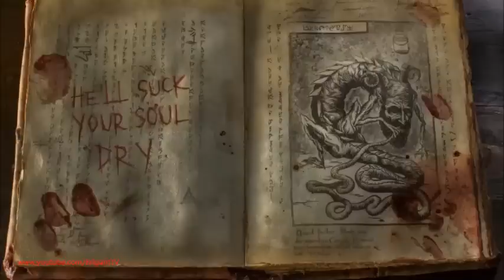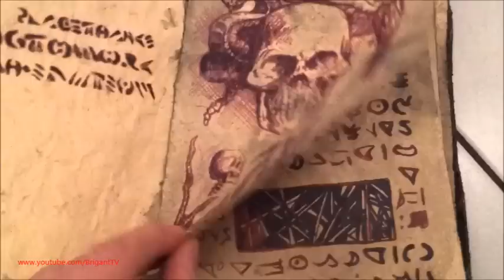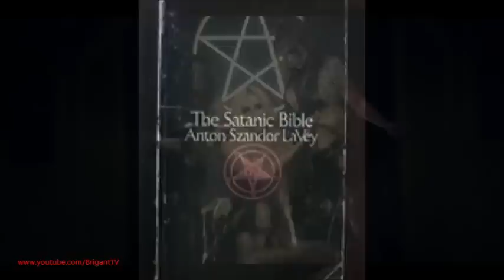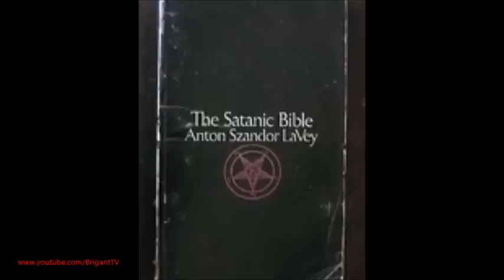Die Satanische Bibel & Rituale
“Die Satanische Bibel” erstmals als Hörbuch! Das jetzt erschienene umfangreiche Hörbuch enthält das Grundlagenwerk der amerikanischen Church of Satan, “Die Satanische Bibel”. In diesem Werk fasst Anton Szandor LaVey seine Erkenntnisse und Überzeugungen zum Thema Satanismus zusammen, die er im Laufe seines ungewöhnlichen Lebenswegs als Orgelspieler, Löwenbändiger, Kriminologe, Schauspieler, Magier und durch das umfangreiche Studium der dunklen Künste erworben hat. Neben den 9 satanischen Grundsätzen und philosophischen Gedanken Anton Szandor LaVeys zu den Themen Liebe, Hass, Sex und Tod enthält das Buch zahlreiche praktische Anregungen für das Alltagsleben, wie den Umgang mit psychischen Vampiren oder das Gesetz des Dschungels. Eindrucksvoll gelesen wird “Die Satanische Bibel” von Helmut Krauss, dem bekannten Schauspieler und Synchronsprecher, der seine Stimme u.a. Marlon Brando, Jean Reno und Samuel L. Jackson geliehen hat. Mit seiner vollen, unverwechselbaren Stimme verleiht er LaVeys Gedanken den angemessenen Rahmen. Ein weiterer Höhepunkt dieses Hörbuchs sind die Originalaufnahmen von vier satanischen Ritualen der deutschen Church of Satan. Diese enthalten neben der Anrufung von Dämonen und dem Vortrag des gewünschten Ziels auch die Lesung eines für das jeweilige Ritual geeigneten henochischen Schlüssels in der Originalsprache, deren brachialer Klang zu ungeahnten Reaktionen in der Atmosphäre führen kann.